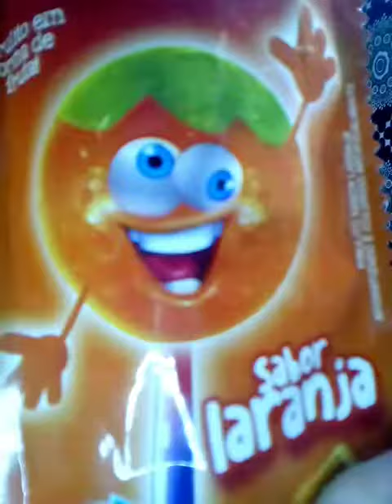@ euvou comer pirulito sabor laranja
@  Reinaldo Martins dos Santos